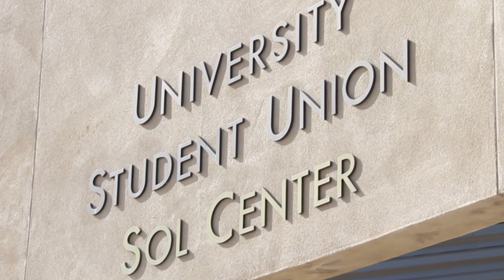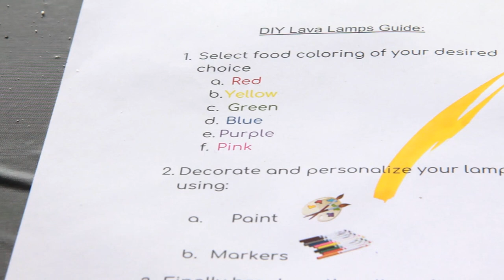CSUN Community: Episode 4 - Craft Corner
Exploring Craft Corner, one of CSUN's many community events that bring people together to tap into their creativity.